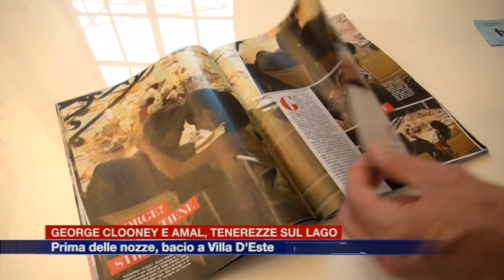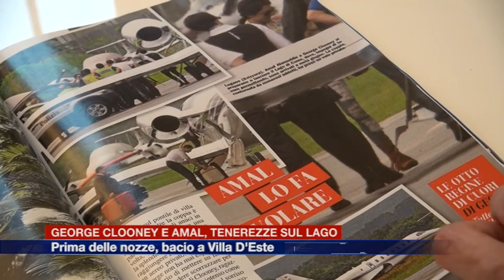Etg - George Clooney e Amal, bacio a Villa d'Este